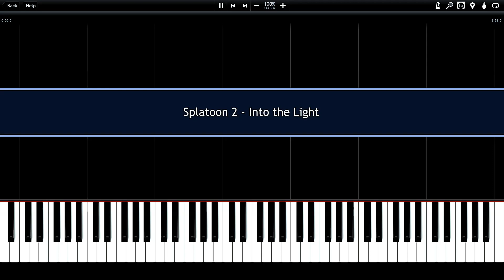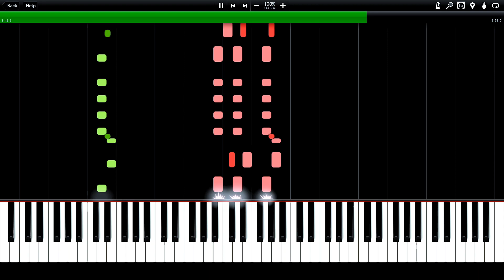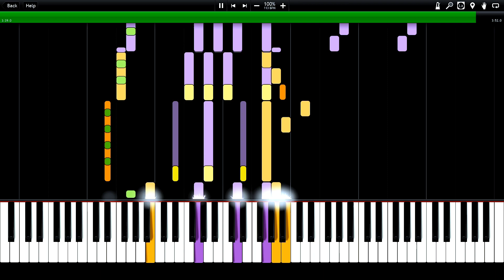Splatoon 2 - Into the Light Synthesia Piano Tutorial (midi) //KBY30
Hello Audience,